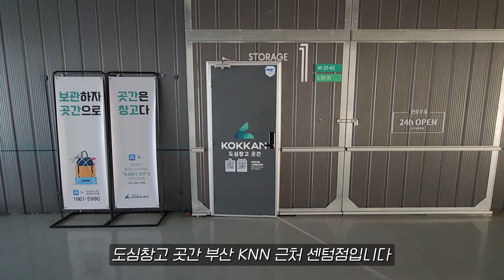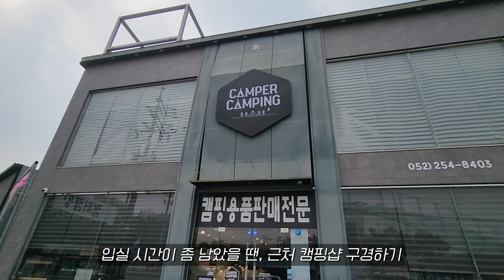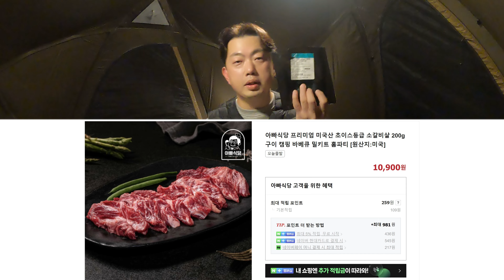4미터 돔쉘터 좌식모드 세팅으로 뒹굴뒹굴 겨울캠핑 | 멕시카나 치킨, 반합밥에 김치찌개, 소갈비구이, 족발덮밥 삼시세끼 잘 챙겨먹고 온 쏠캠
아빠식당

안녕하세요 😊
오늘도 파파스캠핑을 방문해주셔서 감사합니다.
함께 즐겨주셔서 고마운 마음, 감사한 마음입니다. 항상 덕분입니다.  ^^
'구독'과 '좋아요'는 저에게는 큰 응원의 힘이됩니다.

파파스캠핑 사용 캠핑장비 목록 (2023.09 Ver)

파파스캠핑 편집할 때 힘내라고 커피 쏴주기
- 카카오톡 ID : yoondle

파파스캠핑은 한달에 990원 유튜브멤버쉽 정기후원을 하실 수 있습니다.
- 정기후원 혜택 : 비공개영상, 라이브 영상 다시보기, 최신 영상 선공개

아래 알리 및 쿠팡주소에서 필요한 물건 구매하시면 채널유지에 아주 큰 도움이 됩니다.^^

   최저가가 아닐 수 있으니 꼭꼭꼭꼭! 비교하시고 보셔요.^^운영에 도움이 됩니다
※ 비매너 타유튜버분 언급, 광고성 댓글, 반말 및 욕설! 그리고 개인정보가 담긴 댓글은 삭제 될 수 있습니다.